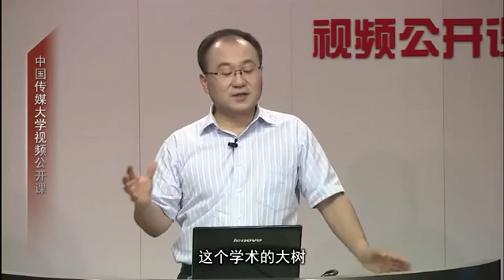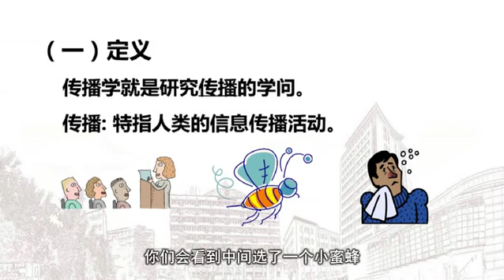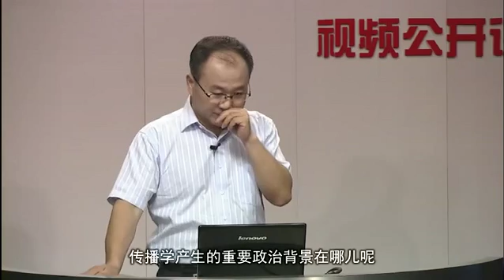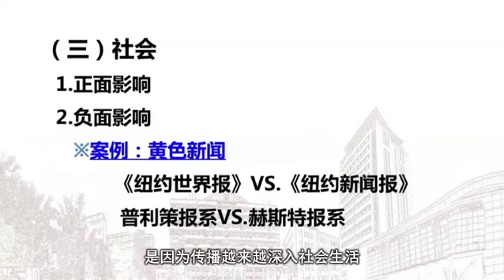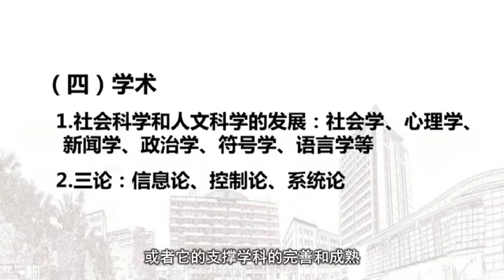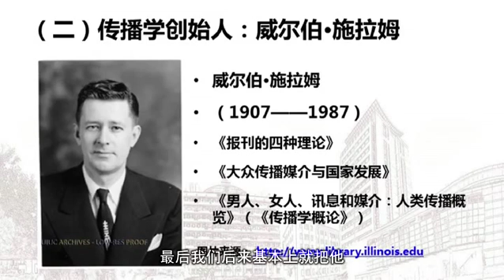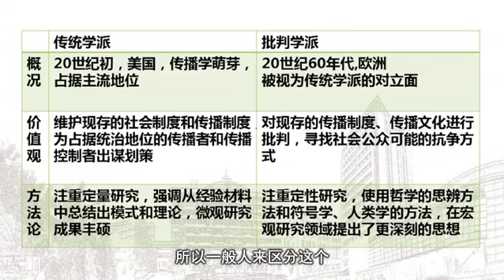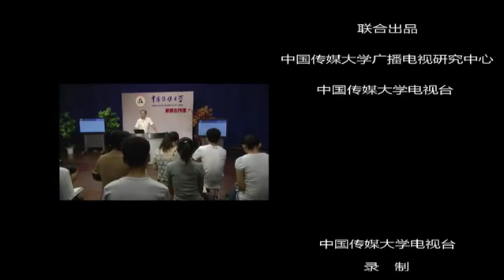易學族 0357__ 理解人類傳播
課 程 簡 介:
   本課程針對在校學生和有意願學習相關知識的公眾，對傳播學的基礎理論進行講解。介紹傳播學學科概況、學科創立的歷史背景、早期人物 及後續發展。講解信息、符號、訊息三個核心概念，及三者間的關係。通過各種傳播模式來講解傳播過程，涵蓋線性、控制論、系統和網絡 化四類模式。

[第1課]傳播作為一門學問
介紹傳播學學科概況、學科創立的歷史背景、早期人物及後續發展。

[第2課] 探索符號的世界
講解信息、符號、訊息三個核心概念，及三者間的關係。

[第3課] 認識傳播過程：從線性到網絡化
通過各種傳播模式來講解傳播過程，涵蓋線性、控制論、系統和網絡化四類模式。

[第4課] 新聞編輯室裡的規則
被稱為「把關人」的傳播者，一方面對信息進行了把關，另一方面又受到各種社會因素的制約。本講講解與傳播者相關的各項研究。

[第5課] 傳播內容與大眾文化
本講介紹傳播內容的相關知識，側重從大眾文化的角度，分析大眾傳播內容的特徵並展開反思。

[第6課] 媒介：人體的延伸
本講從認識媒介的原則開始談起，介紹了傳統媒介和新媒介的本體特徵，並思考人類媒介演進的規律。

[第7課] 受眾、消費者與公民
從不同視角對傳播者進行觀察，可能會帶來不一樣的理解。本講對受眾的特徵及新媒介環境下的新發展進行介紹。

[第8課] 傳播改變態度
本講介紹傳播效果研究早期的代表性研究和理論，如宣傳研究與魔彈論等。

[第9課] 大眾媒介對社會的影響（上）
本講介紹有限效果論和適度效果論階段的代表性研究，如議程設置、創新擴散等。

[第10課] 大眾媒介對社會的影響（下）
本講對強大效果論階段的代表性理論如沉默的螺旋、第三者效果等進行了講解，並總結了傳播效果研究。